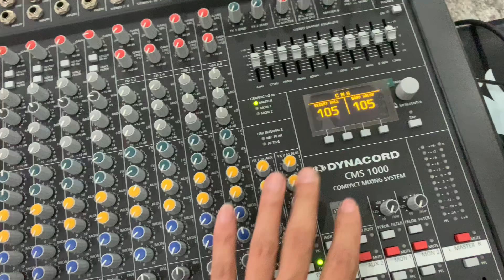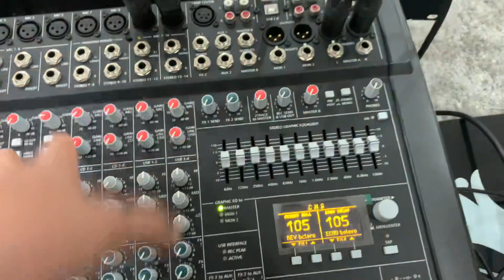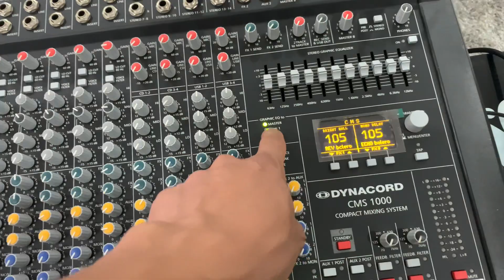Mixer DYNACORD CMS1000 GERMANY 38tr500 hàng đẹp như mới đủ hộp sách vở